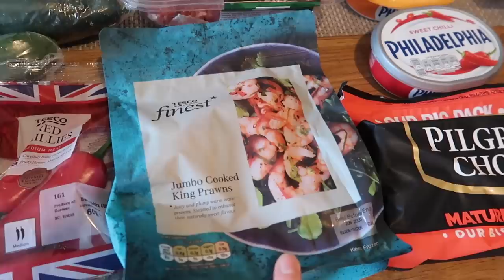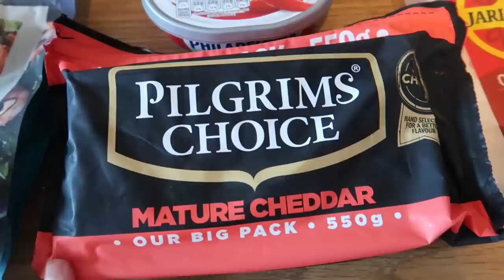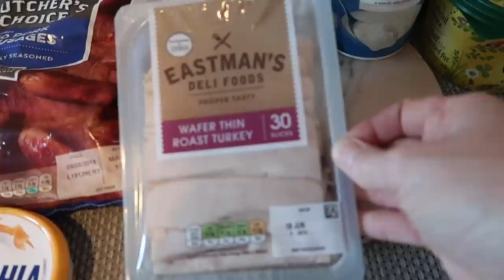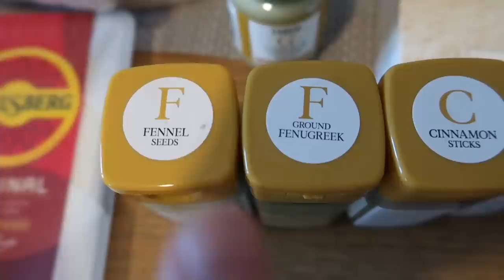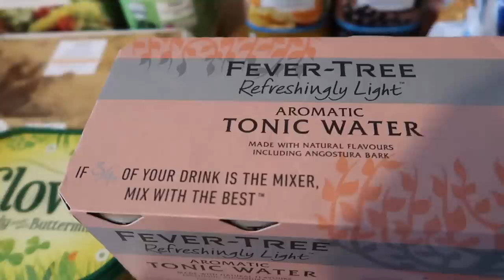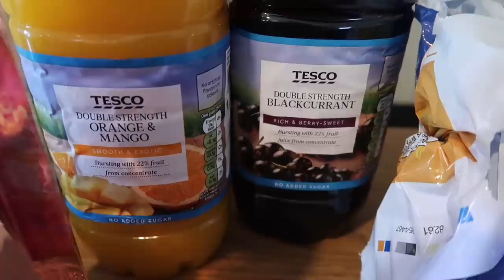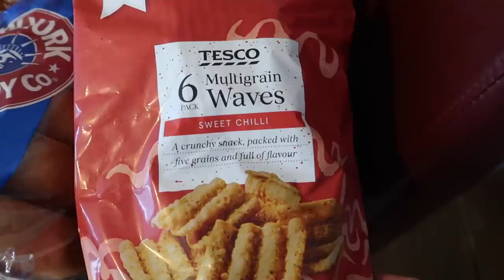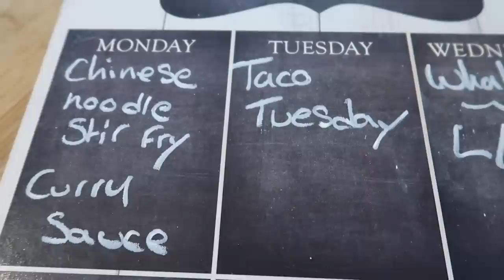TESCO SHOPPING HAUL & FAMILY MEAL PLAN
This week I shopped my own two freezers before I did my weekly shop and meal planned around what I already had in.

💙MORE SHOPPING HAULS HERE 💙

💙MEALS OF THE WEEK HERE 💙

💙MORE FAMILY VLOGS HERE 💙

💙WHAT WE USE TO FILM OUR VIDEOS 💙

CANON G7X MK 2 (VLOG CAMERA) ~

CANON 77D DSLR

GO PRO HERO 6 ~

MANFRETTO MINI TRIPOD ~

💙KITCHEN EQUIPMENT I USE 💙

JOSEPH JOSEPH CHOPPING BOARD SET

TEFAL 32CM FRYING PAN WITH LID

MORPHY RICHARDS SLOW COOKER

JOSEPH JOSEPH UTENSIL CAROUSEL

💙UPLOAD SCHEDULE 💙

💙TUESDAY, THURSDAY & FRIDAY @ 5PM 💙